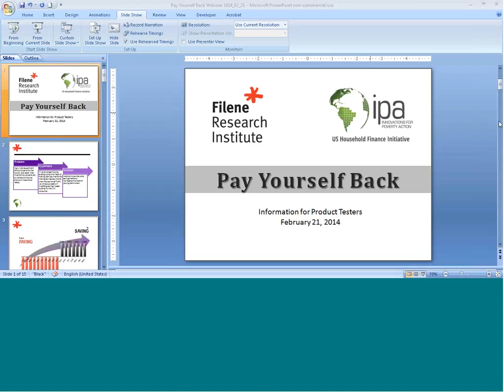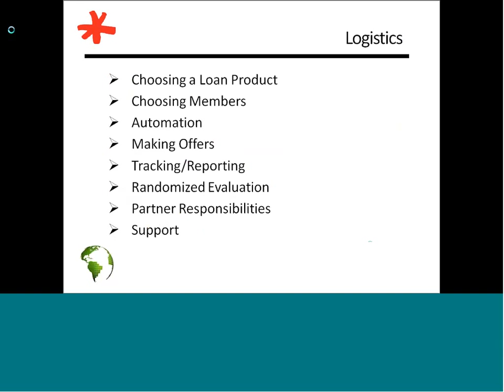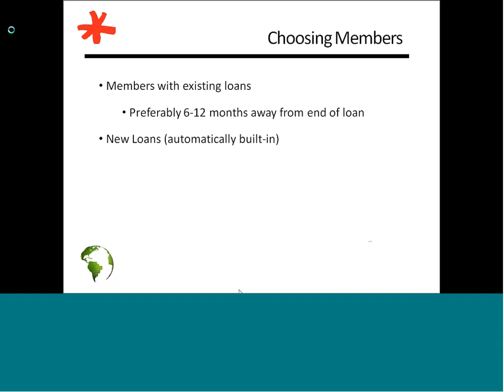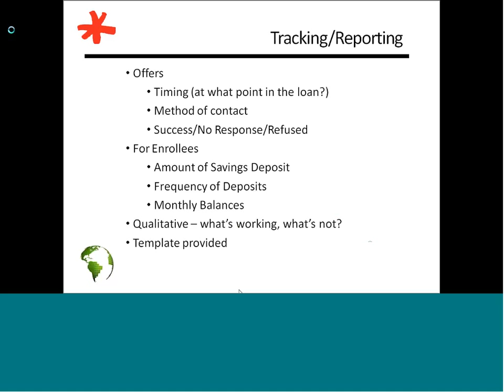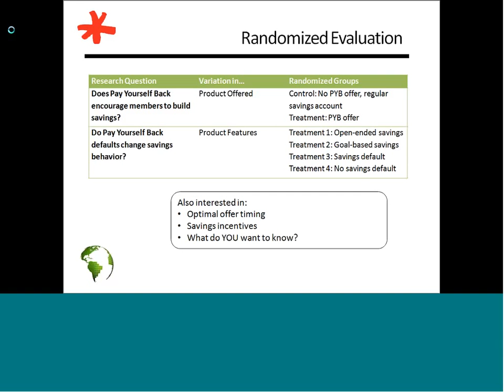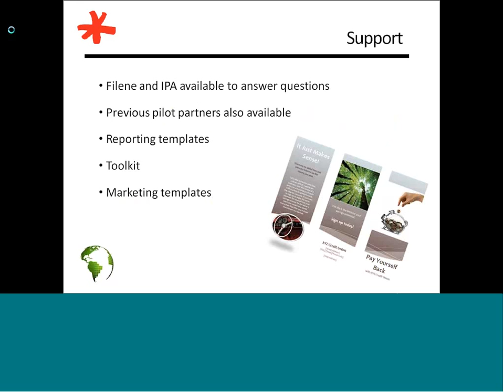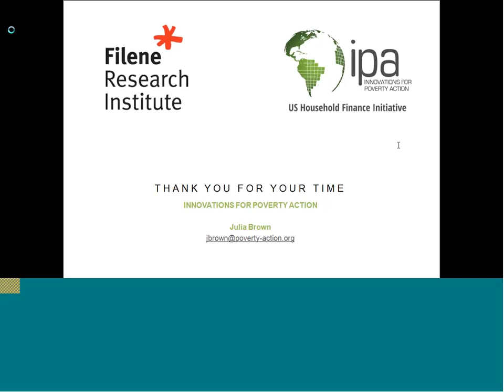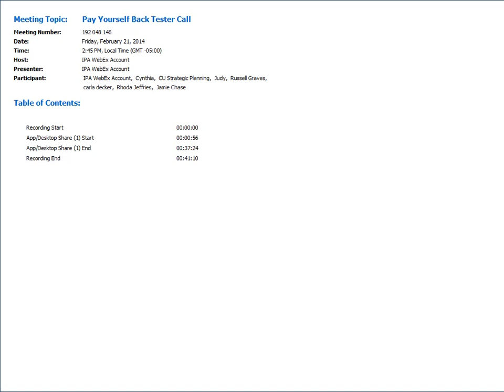Pay Yourself Back Tester Call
February 21, 2014. Webinar for Credit Unions and others interested in rolling out the Pay Yourself Back savings product as part of the Filene Research Institute's Accessible Financial Services Incubator.